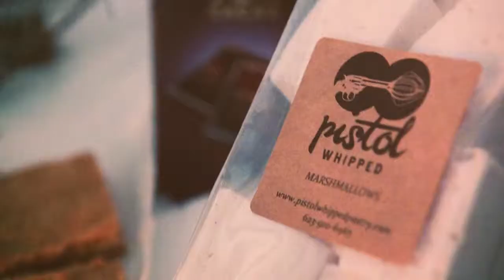2013 A Very Kitchen Sink Holiday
From all of here at Kitchen Sink Studios, we hope you have a Merry Christmas and Happy Holidays...see you next year!